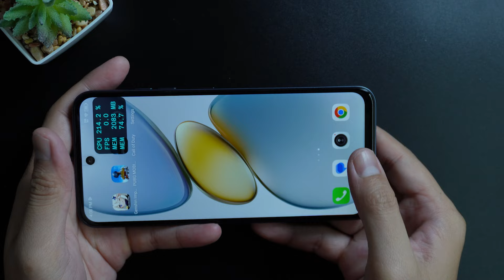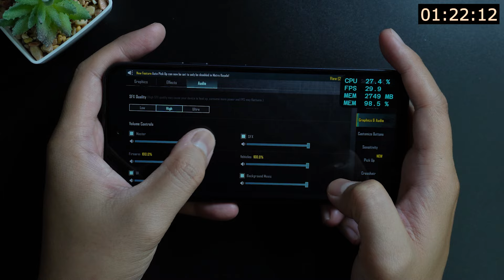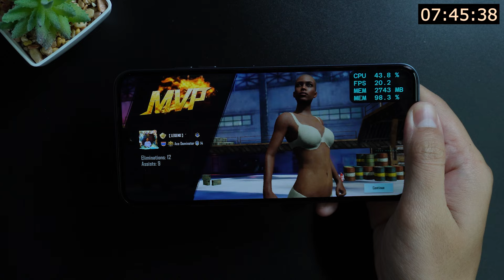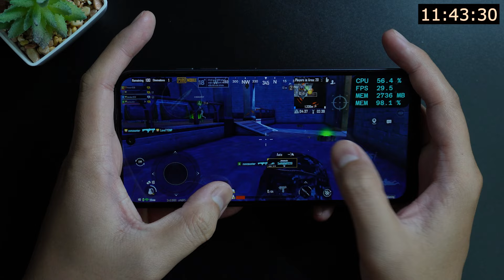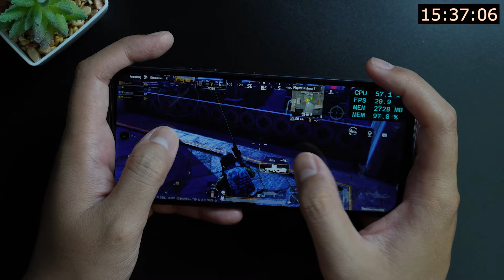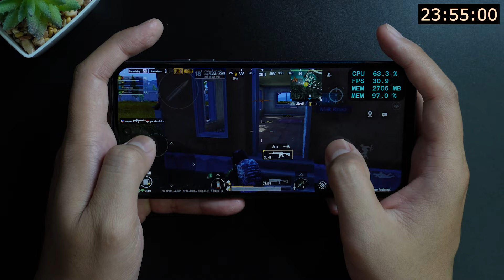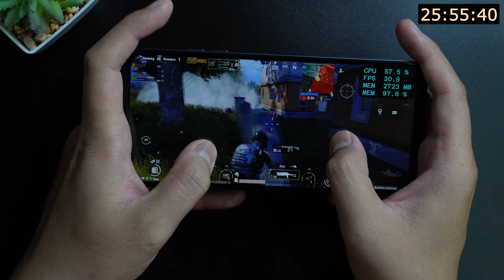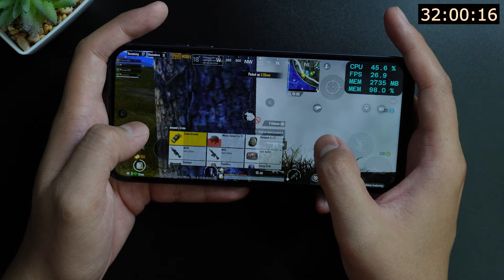Tecno Spark GO 1 PUBG Test With FPS Meter & Battery Test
Body: Dimensions not specified; Weight not specified; Build: Glass front, plastic back, plastic frame; SIM: Dual SIM (Nano-SIM, dual stand-by); IP54 dust and splash resistant.
Display: Type: IPS LCD, 120Hz; Size: 6.67 inches; Resolution: 720 x 1600 pixels (~263 ppi).
Platform: OS: Android 14 (Go edition), HIOS 14; Chipset: Unisoc T615 (12 nm); CPU: Octa-core (2x1.8 GHz Cortex-A75 & 6x1.6 GHz Cortex-A55); GPU: Mali-G57 MP1.
Memory: microSDXC slot; Internal: 64GB (3GB/4GB RAM), 128GB (3GB/4GB RAM); eMMC 5.1.
Main Camera: 13 MP (f/1.8) with dual-LED flash and HDR; Video: 1080p@30fps.
Selfie Camera: 8 MP with dual-LED flash; Video support available.
Sound: Dual loudspeakers; 3.5mm jack available.
Battery: 5000 mAh (non-removable) with 15W wired charging; Available colors: Startrail Black, Glittery White; Price: About 80 EUR.